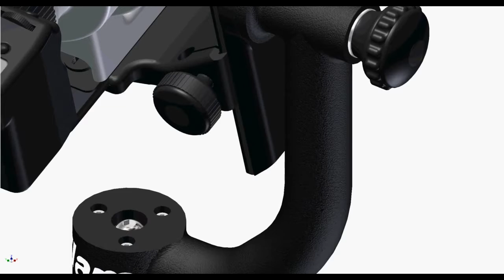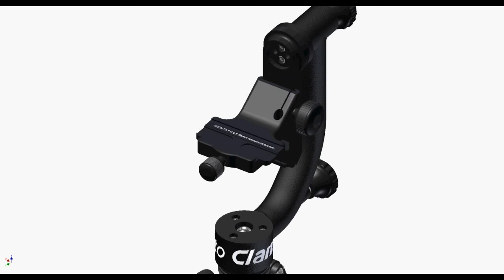포토클램 - 오리온틸트 II, 망원렌즈용 짐벌헤드 사용법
포토클램의 망원렌즈용 짐벌헤드 사용법입니다.